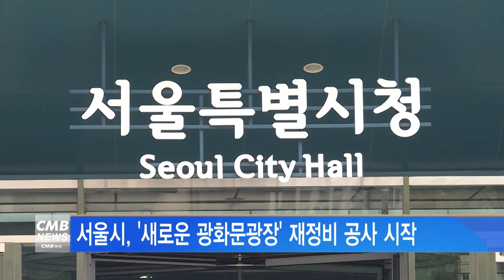[서울뉴스]서울시, 새로운 광화문과장 재정비 공사 시작